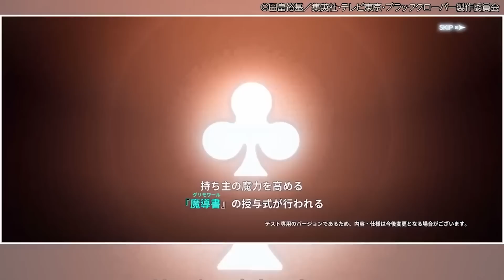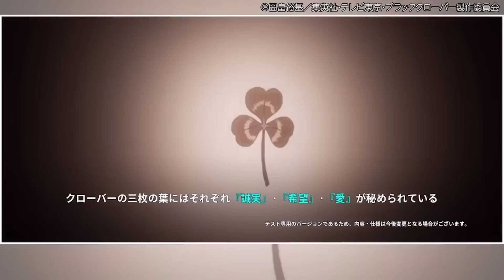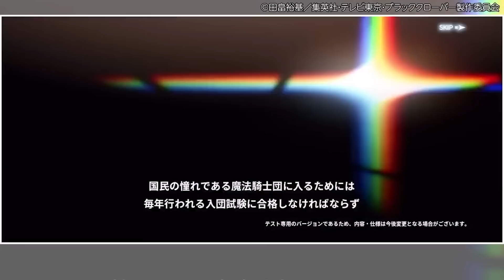【ブラッククローバーモバイル 魔法帝への道 The Opening of Fate】2023年上半期にリリース予定の新作を先行プレイ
VIC GAME STUDIOSが開発中の「ブラッククローバーモバイル 魔法帝への道 The Opening of Fate」は，2023年上半期にリリース予定のタイトルです。
今回の動画では，本作の開発版を使用し，正式リリースに先駆けてゲームの内容をお伝えしていきます。

■関連サイト
【ブラッククローバーモバイル 魔法帝への道 The Opening of Fate】（VIC GAME STUDIOS）

■出演者
イツキ（ 4Gamer.net ）
ゆうすけ（ 4Gamer.net ）

■BGM
SKIPMORE